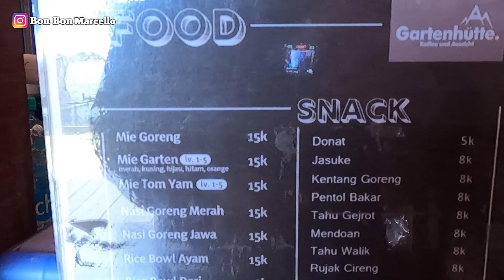5 REKOMENDASI CAFE TRAWAS YANG WAJIB DI KUNJUNGI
5 REKOMENDASI CAFE TRAWAS YANG WAJIB DI KUNJUNGI

Yoi rek...kali ini aku akan meberikan 5 rekomendasi cafe yang wajib kalian kunjungi ketika kalian berada di trawas mojokerto

 • Stardust – Roa (N...